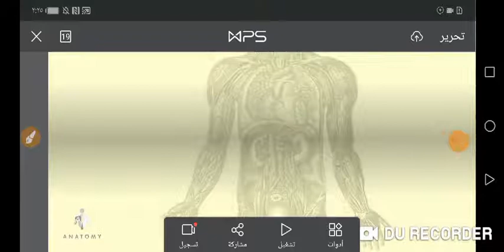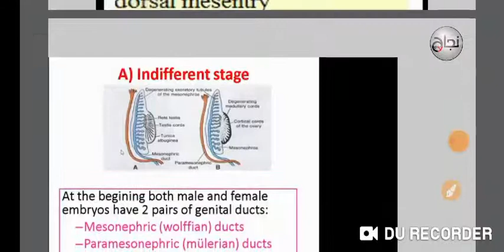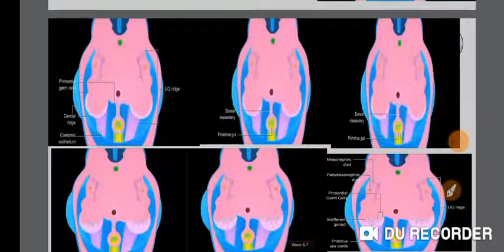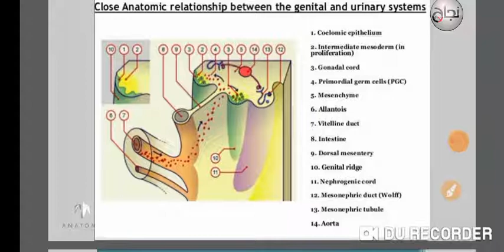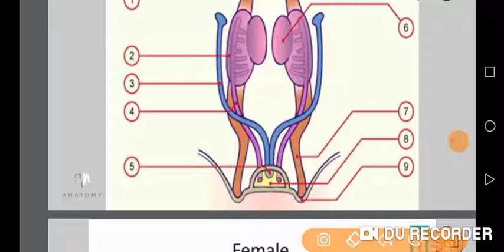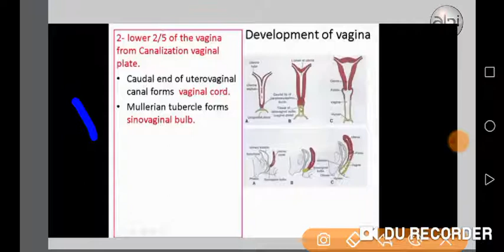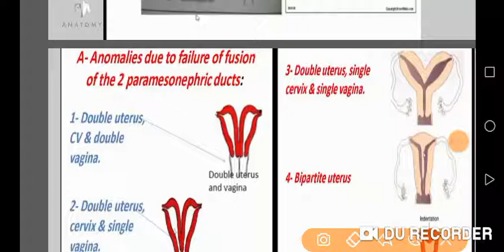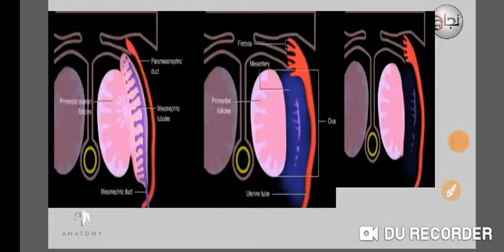Development of FGS part 1